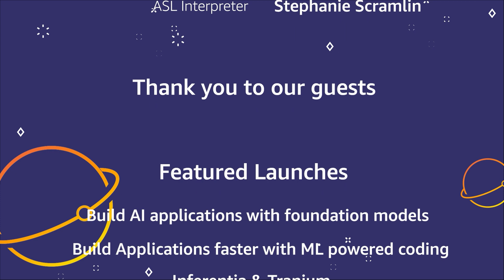AWS ON Air ft. New tools for building generative AI applications on AWS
In this session, learn about recent generative AI launches from AWS including infrastructure, APIs, and AI services to get started with harnessing the power of AI in your organization.

Announcing New Tools for Building with Generative AI on AWS